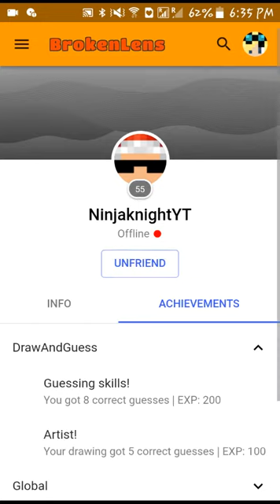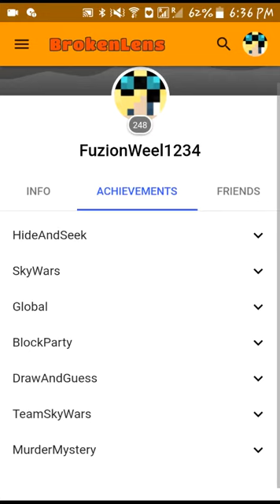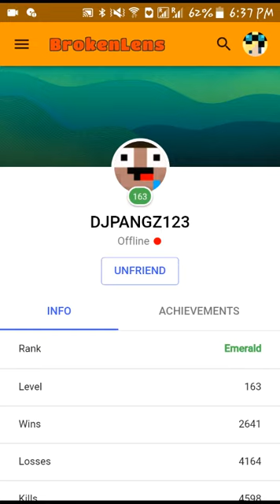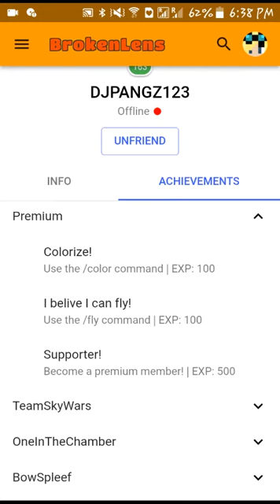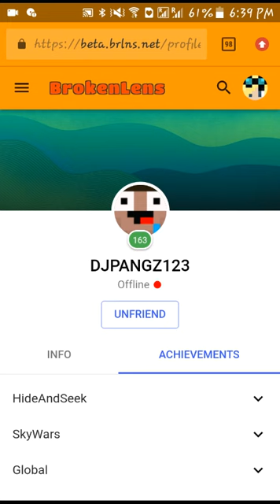New BrokenLens Forums! Out now!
This new Forums so awesome